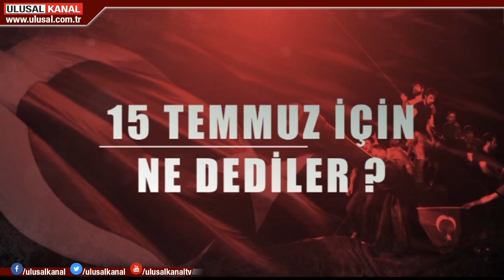FETÖ darbe girişimi nasıl bastırıldı? Anka Enstitüsü Başkanı Rafet Kağan Aslantaş yanıtladı